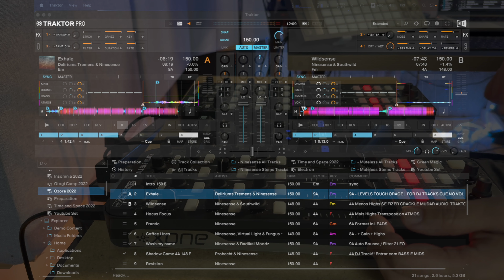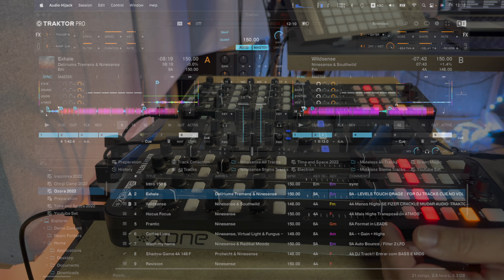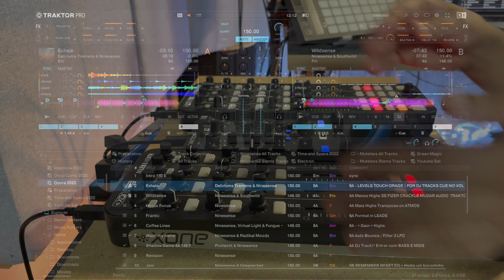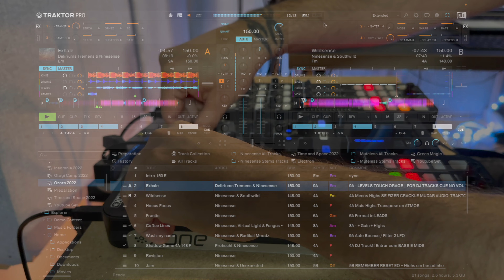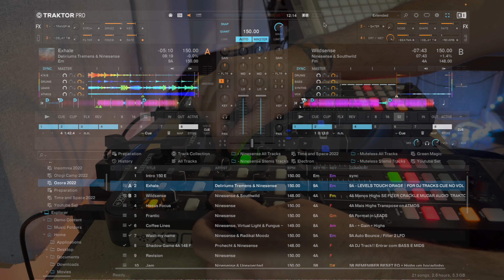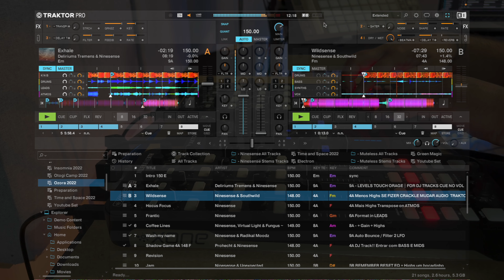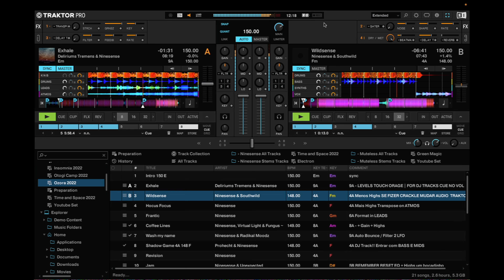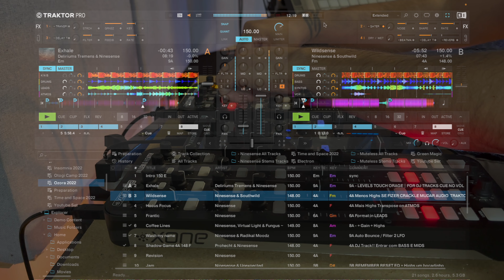Ninesense Live Walkthrough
Ninesense explains his current setup